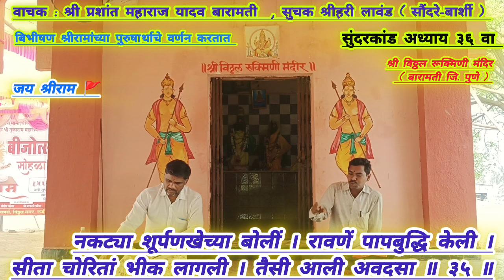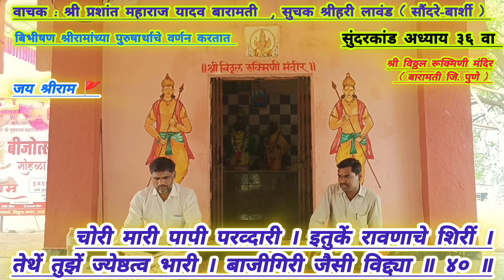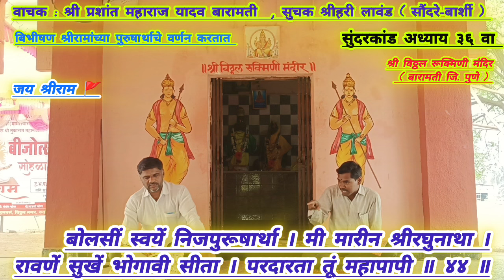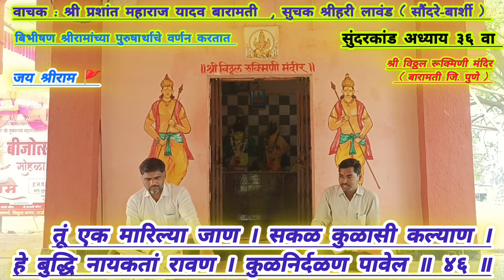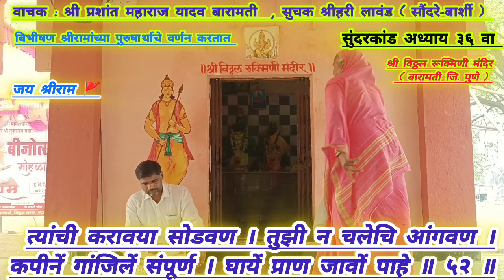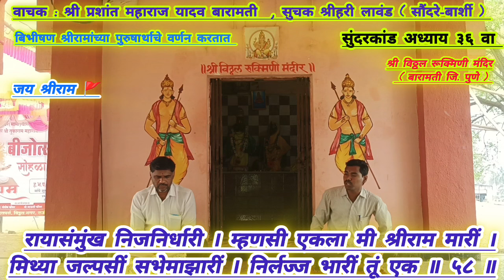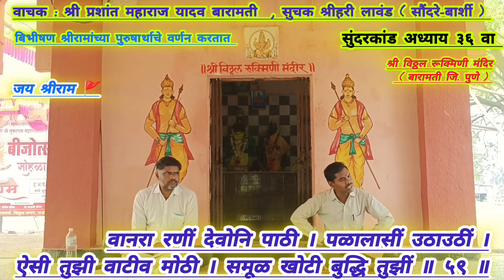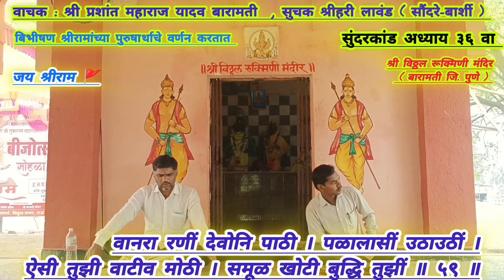सुंदरकांड अध्याय ३६ वा : बिभीषण श्रीरामांच्या पुरुषार्थाचे वर्णन करतात